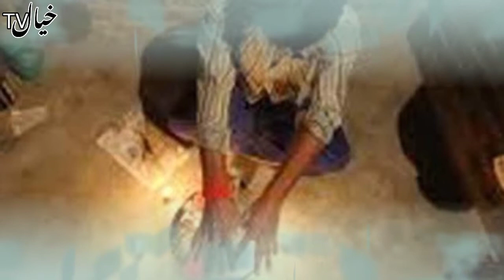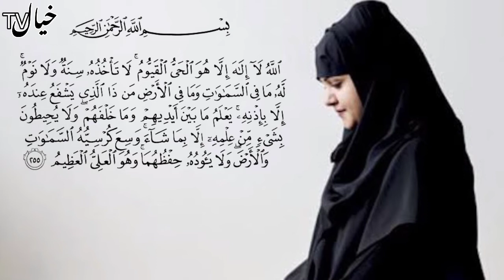Learn how to finish magic|jadu khatm karne ka tarika|khyaltv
Learn how to finish magic|جادو ختم کرنے کا طریقہ| kala jadu khatm karne ka Aasan tarin tareeka| kala jadu khatm karne ke liye kya karna chahie| Khud Amal Karke Kale Jadu Jaise khabis Amal se jaan chadhaen| purani aayet Darood Sharif Idol Kursi aur Panch gana Namaz Aur wazu yah Amal karne se bhi Jadu khatm ho jata hai| Shastri Shastri kala jadu Hindustani Jadu Bangali Jadu Japani Jadu samari Jadugar ke Dwar| agar aap per Kisi nikala Jadu Kar Diya Hai To Pareshan hone ki jarurat Nahin Hai yah video aapke liye hai|| خیال ٹی وی|mohammed ali|khyal tv|khyaltv|khayal tv|kala jadu ka tor|jadu ka ilaj|jadu khatam karne ka wazifa|Jadu khatm karna sikhen|kala jadu ka ilaj|jadu ka ilaj quran se|kala jadu ka tor quran se|quran se jadu ka ilaj|jadu ka tor ka wazifa|kaly jadu ka ilaj|kale jadu ka tor|کالا جادو|کالا جادو ناول|black magic|darood sharif|ایت الکرسی|wazifa for black magic|cure for black magic
کالا جادو ختم کرنا سیکھیں|
kala jadu karne ka tarika in urdu
kala jadu karne ka tarika in hindi
jadu khatam karne ka tarika
kala jadu kaise sikhe
asrat khatam karne ka tarika
bandish khatam karne ka tarika
jadu ka asar khatam karne
jadu khatm karne ka taweez
gayab karne ka jadu sikhe
kala jadu sikhne ka tarika
kala jadu ki kaat karne ka tarika
jadu ka asar khatam karne ka taweez
kale kaadu ke kaat
kala jadu wapas karne ka tarika